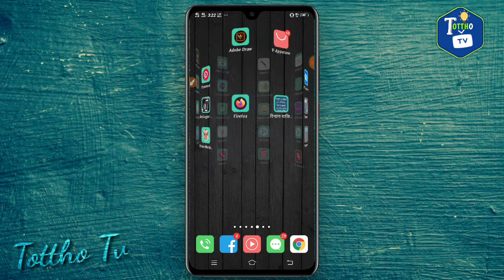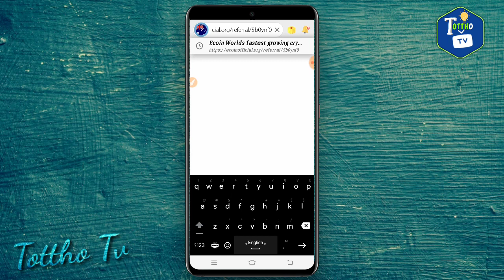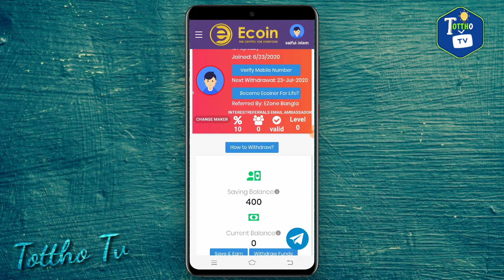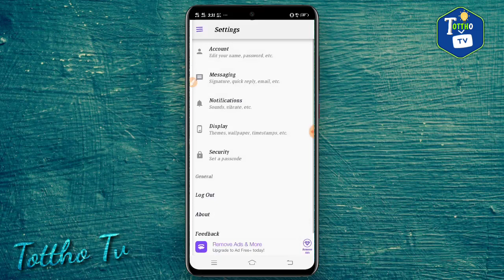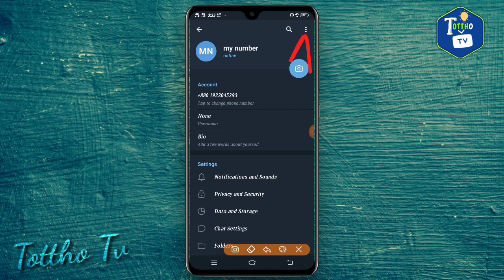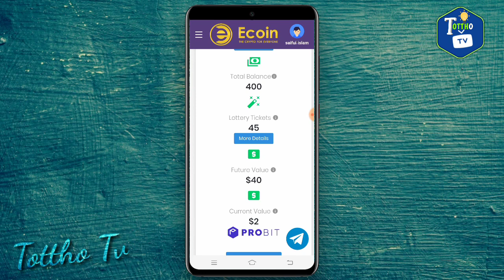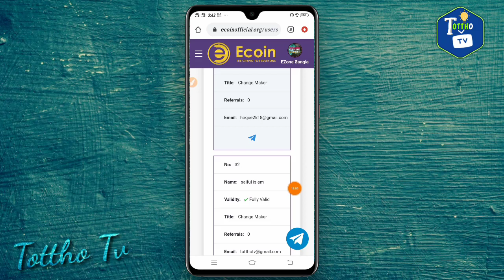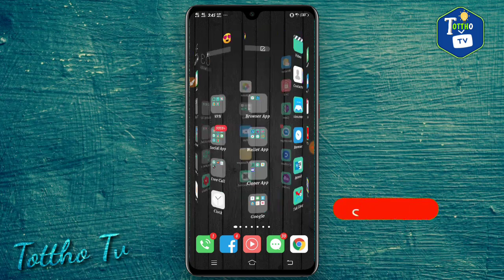🤑Ecoin আনলিমিটেড রেফার ট্রিক🔥💰|Ecoin Reffer|Unlimited Reffer Ecoin |Earn Money Online|Tottho Tv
এই ভিডিওতে আমি আপনাদেরকে দেখানোর চেষ্টা করেছি"কিভাবে আপনারা Ecoin সাইট থেকে আনলিমিটেড রেফার করে ইনকাম করবেন"।আশা করি আপনাদের কাছে ভিডিওটি ভালো লেগেছে।😊

★★★★★★☞HasahTag❐